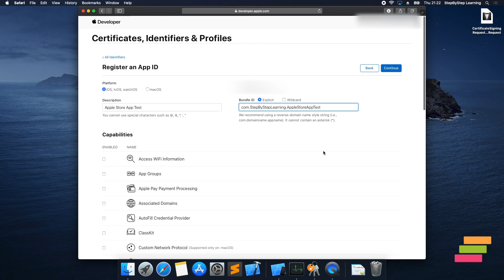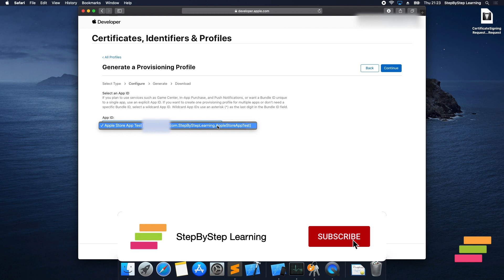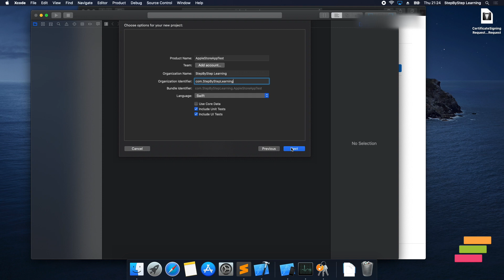How to Create App Identifiers and Provision Profile in Apple Developer Account - Apple Developer #3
We created bought and create certificate in previous tutorial. Now, we can create new application for send review. But first, we need to create app identifier and provision profile from Apple Developer Account. Lastly, we can create iOS Application in the end :)

Software Used:
Final Cut Pro X
Keynote
QuickTime Player